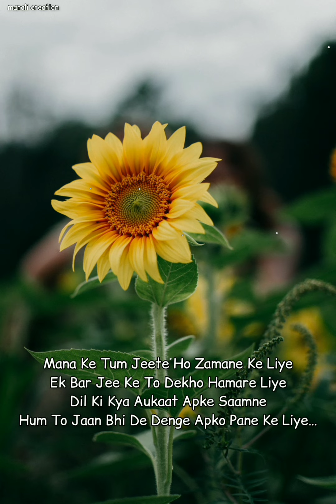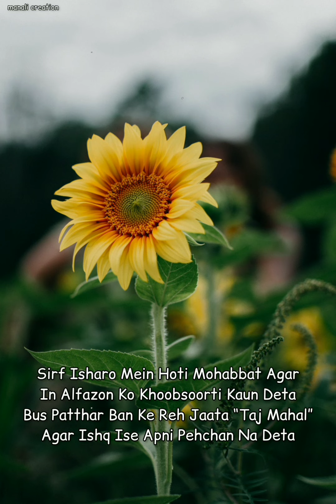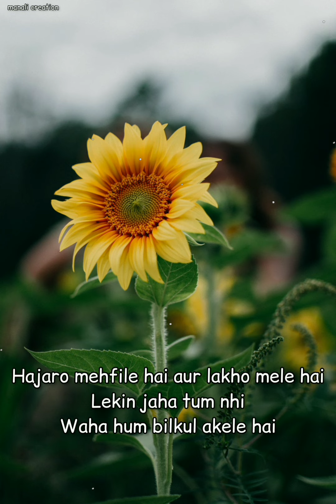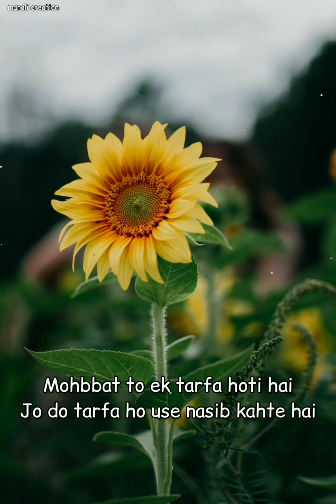Love shayari video